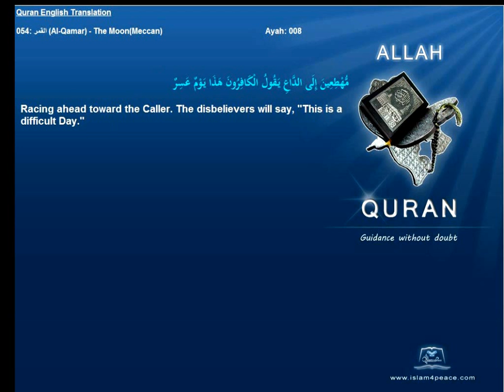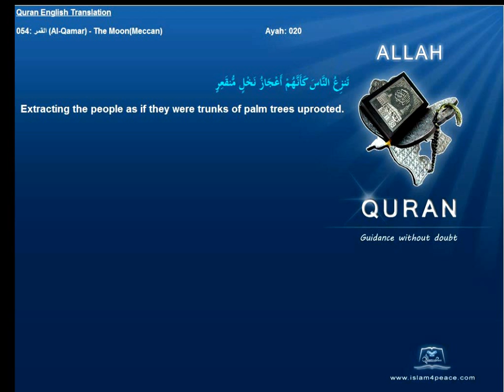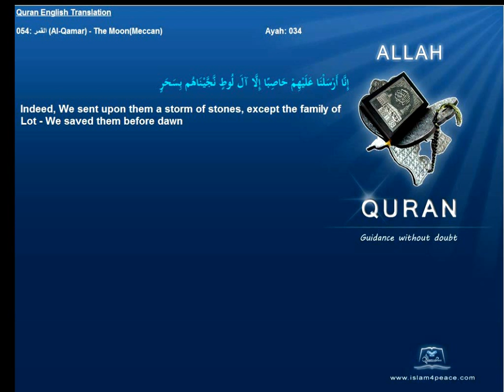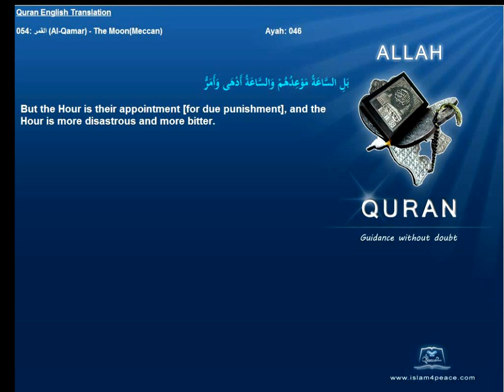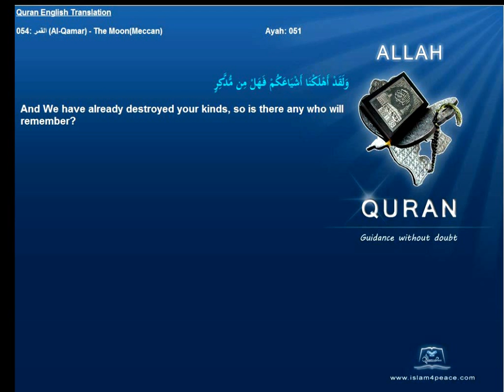Quran English Only Translation 054-القمر-Al-Qamar-The Moon(Meccan)